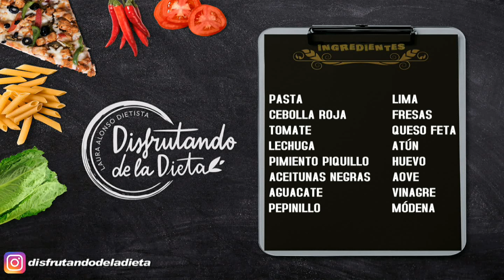Ensalada de Pasta para llevarte a la Playa o a la Piscina - Disfrutando de la Dieta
INGREDIENTES:
🏖️ Pajaritas Vegetales
🏖️ Cebolla Roja
🏖️ Tomate
🏖️ Lechuga
🏖️ Pepinillos
🏖️ Pimiento del Piquillo
🏖️ Aceitunas Negras
🏖️ Aguacate
🏖️ Lima
🏖️ Fresas
🏖️ Queso Feta
🏖️ Huevo Cocido
🏖️ Atún
🏖️ AOVE
🏖️ Vinagre
🏖️ Crema de Módena

1. Cocer la pasta y el huevo.
2. Picar todos los demás ingredientes en un bol.
3. Juntarlo todo y aderezarlos al gusto.
4. Meter en un tupper y disfrutarlo en la piscina o junto al mar.